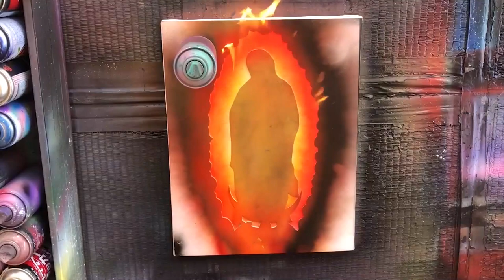Virgen de Guadalupe por "Spray Art Eden"